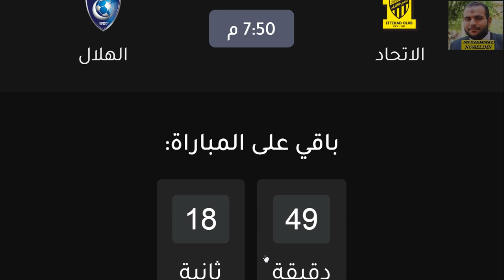موعد مباراة الاتحاد والهلال اليوم في الدوري السعودي التوقيت والقنوات الناقلة والمعلق الجولة 25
مباراة الهلال و الإتحاد🔥الدوري السعودي للمحترفين 2021 🔥موعد المباراة و القنوات الناقلة🔥 التشكيلة

موعد مباراة الاتحاد والهلال في الجولة 25 من الدوري السعودي بالتوقيت والقنوات الناقلة والمعلق
موعد مباراة الهلال والاتحاد في الجولة 25 من الدوري السعودي بالتوقيت والقنوات الناقلة والمعلق
الهلال والاتحاد في الجولة الخامسة والعشرون
الاتحاد والهلال في الجولة 25 من الدوري السعودي
موعد مباراة الهلال والاتحاد
موعد مباراة الاتحاد والهلال
موعد مباراة الهلال والاتحاد في الجولة 25 من الدوري السعودي
موعد مباراة الاتحاد والهلال في الجولة 25 من الدوري السعودي
الهلال ضد الاتحاد
الهلال والاتحاد
مباراة الهلال والاتحاد
الاتحاد ضد الهلال
الاتحاد والهلال
موعد مباراة الهلال و الإتحاد,توقيت مباراة الهلال و الإتحاد,موعد مباراة الإتحاد و الهلال,توقيت
بث مباشر لمباراة الهلال و الإتحاد اليوم
مباراة الاتحاد والهلال
توقيت مباراة الهلال والاتحاد في الجولة 25 من الدوري السعودي
توقيت مباراة الهلال والاتحاد
الاتحاد والهلال بث مباشر
الهلال والاتحاد بث مباشر
توقعات الجولة 25 من الدوري السعودي:  الجولة الخامسة والعشرون-الاتحاد ولا الهلال